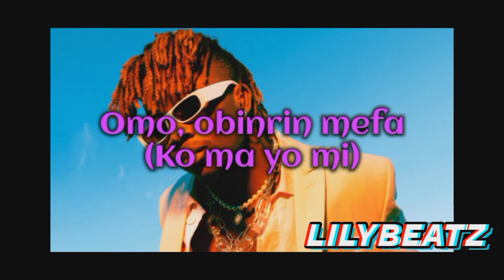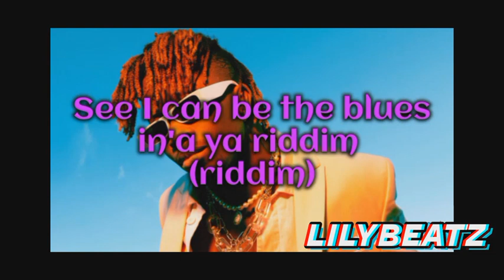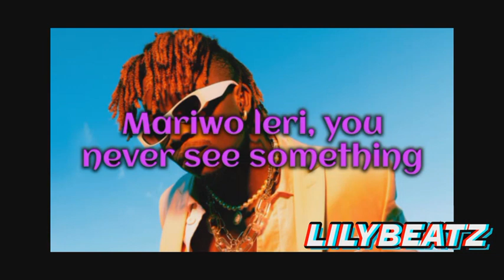Oxlade ft. Mayorkun - Bad Boy(lyrics)